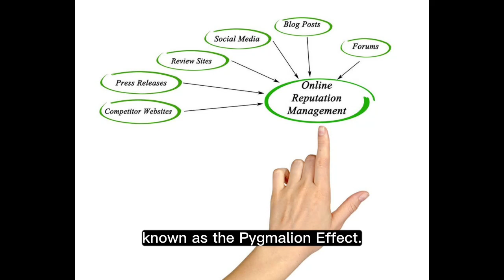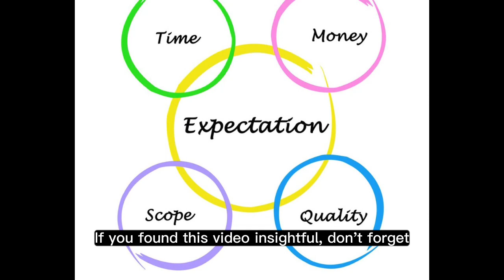The Pygmalion Effect The Secret to Success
Explore the intriguing world of the Pygmalion Effect in this brief yet insightful video. Discover how our expectations can shape performance and outcomes in various aspects of life, from education and work to sports and personal relationships. Learn about the power and responsibility that comes with this psychological phenomenon.